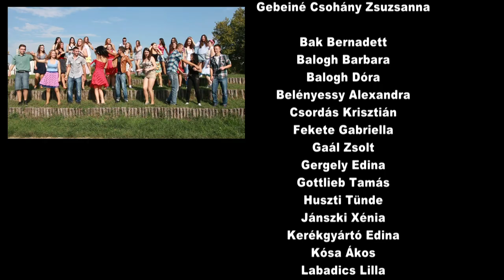12 B szalagavatói kisfilm Nyírbátor 2014